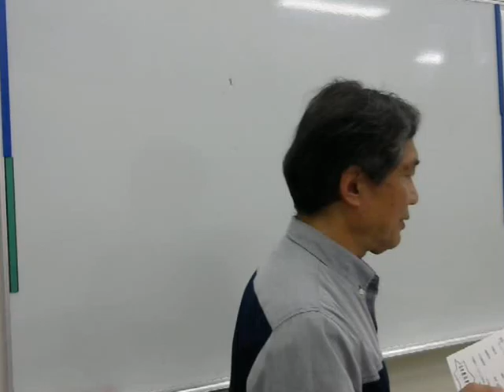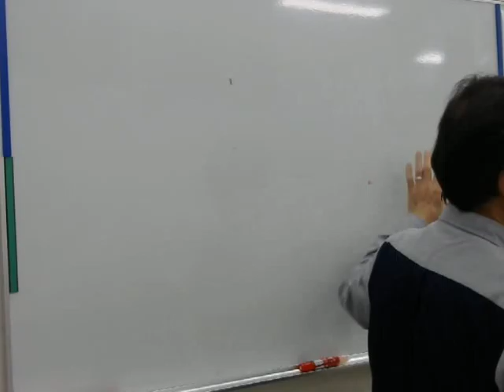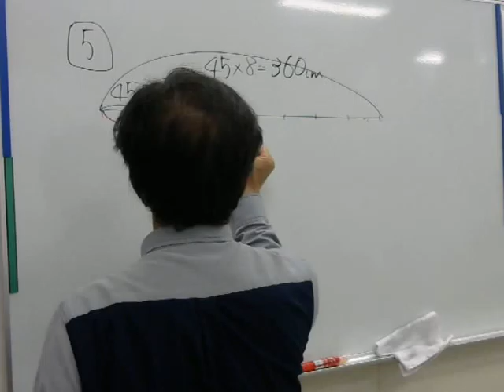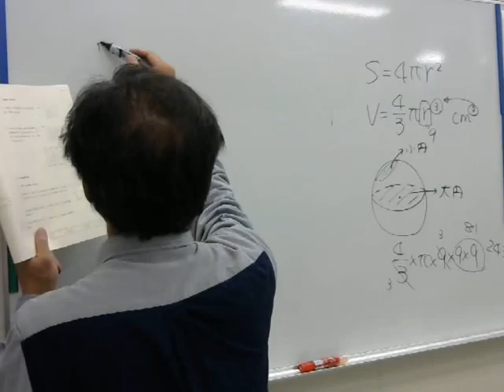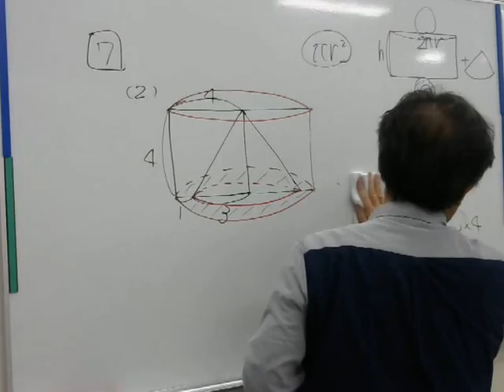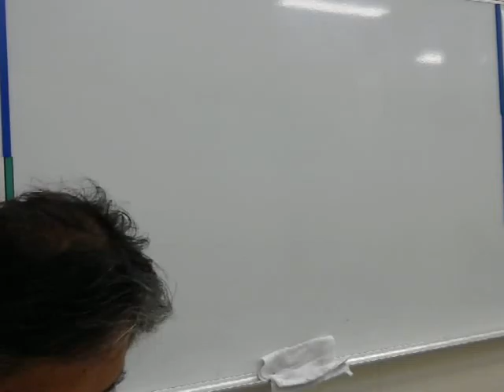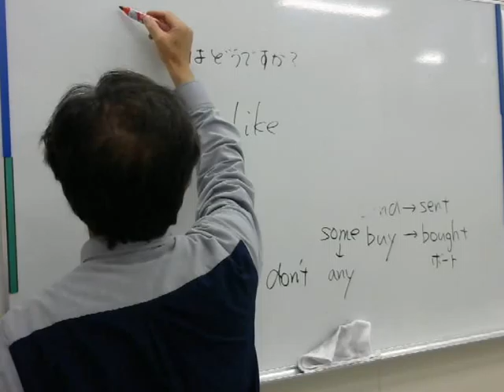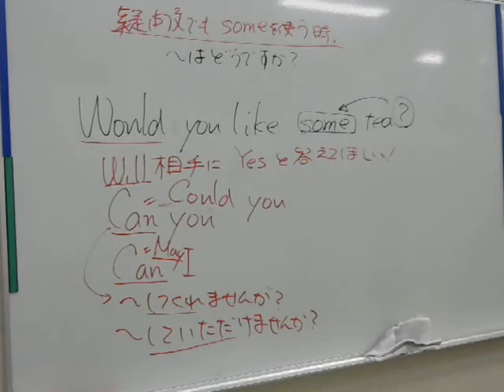2016 3 17中1 春期講座 数学・英語完成テスト